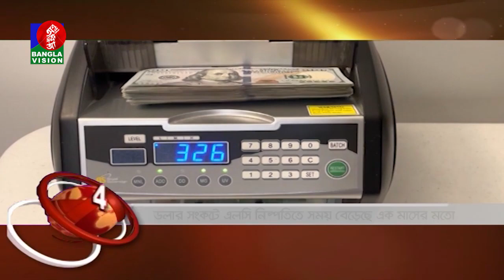Banglavision News Top Ten | 01 PM | 23_September_2022